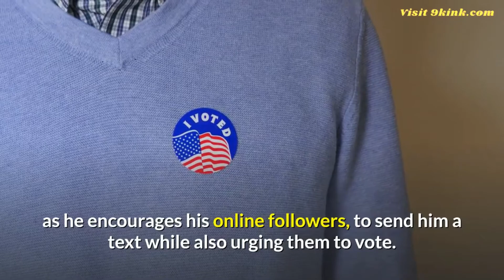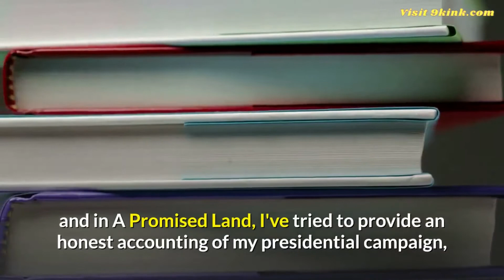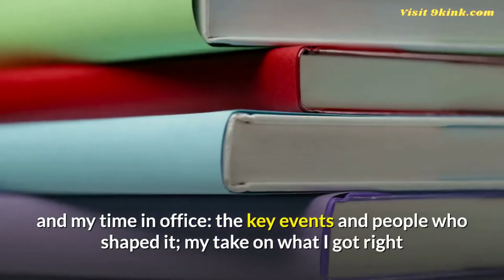Barack Obama Shares His Phone Number and Invites Fans to Text Him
After all, I don’t want you to miss my new videos and tips.

“NOTWITHSTANDING THE PROVISIONS OF SECTIONS 106 AND 106A, THE FAIR USE OF A COPYRIGHTED WORK, INCLUDING SUCH USE BY REPRODUCTION IN COPIES OR PHOTO RECORDS OR BY ANY OTHER MEANS SPECIFIED BY THAT SECTION, FOR PURPOSES SUCH AS CRITICISM, COMMENT, NEWS REPORTING, TEACHING (INCLUDING MULTIPLE COPIES FOR CLASSROOM USE), SCHOLARSHIP, OR RESEARCH, IS NOT AN INFRINGEMENT OF COPYRIGHT.”

THIS VIDEO AND OUR YOUTUBE CHANNEL IN GENERAL MAY CONTAIN CERTAIN COPYRIGHTED WORKS THAT WERE NOT SPECIFICALLY